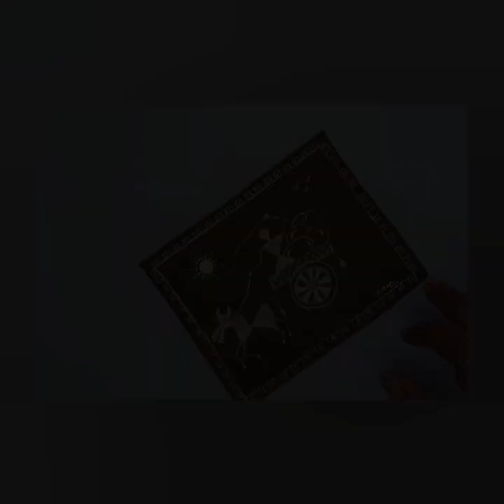How to draw Warli Art# without paint # Warli art tutorial # simple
Material:
Black chart
 Pen -Creamy white